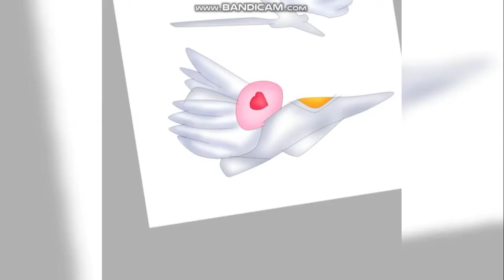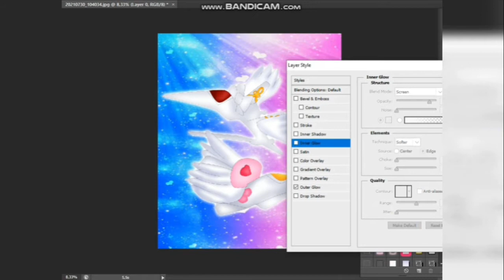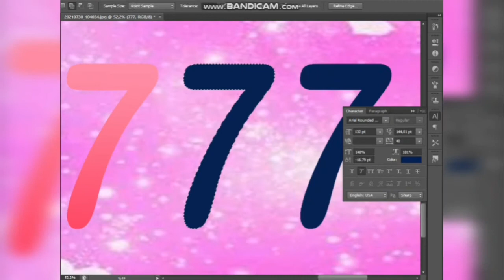Speed Painting | Sang Bintang SCTV Pachislot - Light And Pastel Of TwinBee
Early Year 2005 Only TPI Makin Asyik Aja